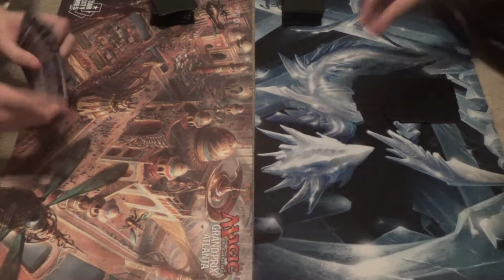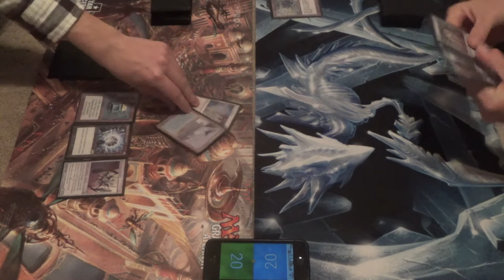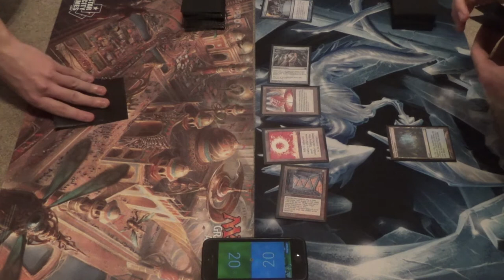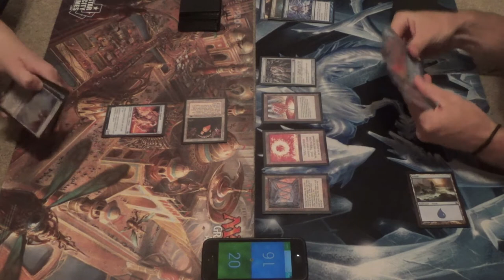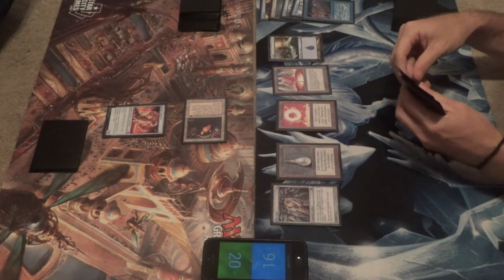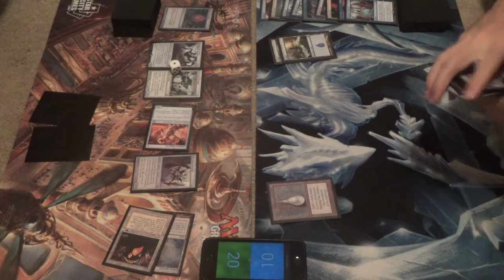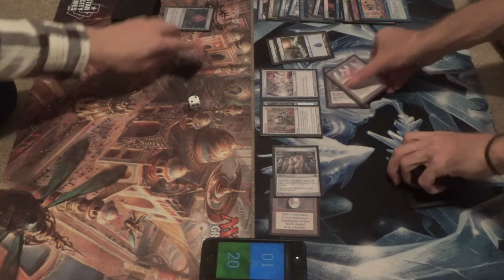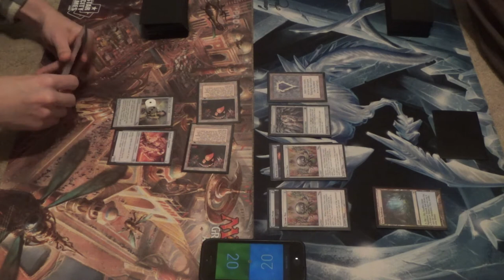Vintage Magic — Ravager Shops vs. Vedalken Storm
At least if they could still run four Lodestone Golem, they wouldn't hurt about half of my deck.

Thanks to our patrons:
Benedetto Diab